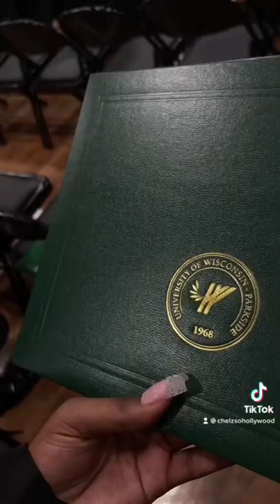shorts minivlog graduation vlog